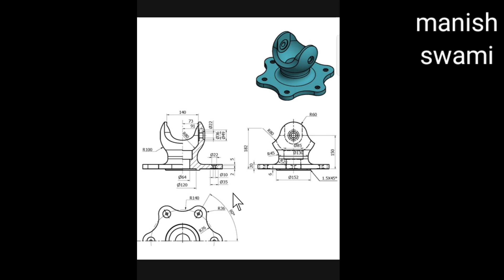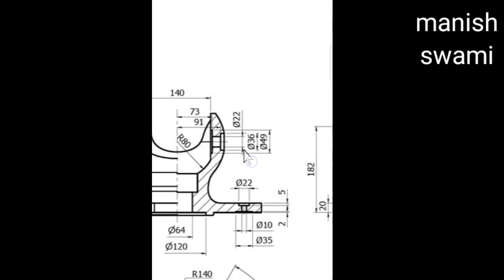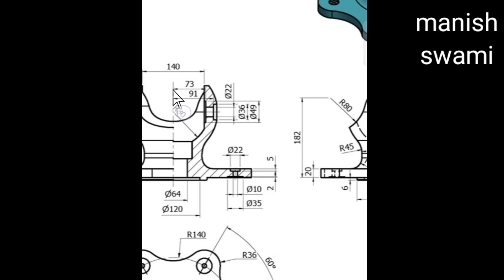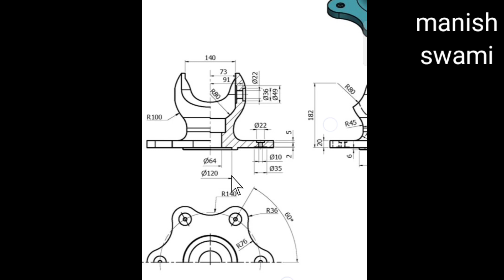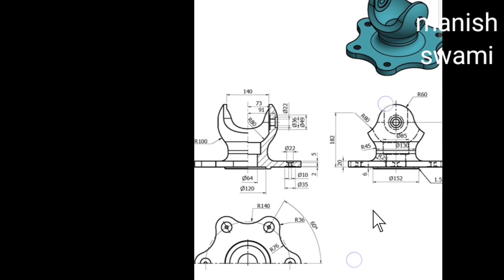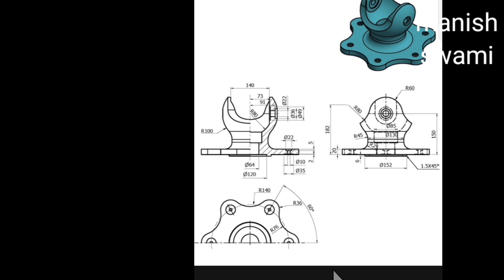mechanical engineering drawing हिंदी में with 3d example explained by manish swami